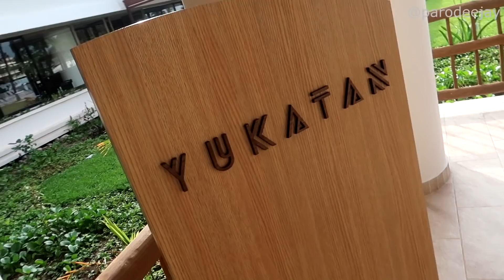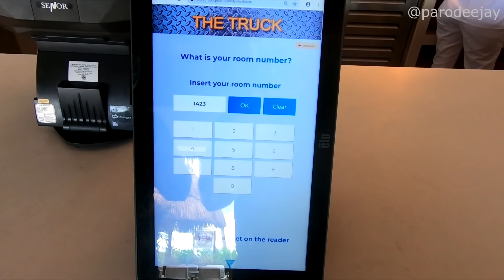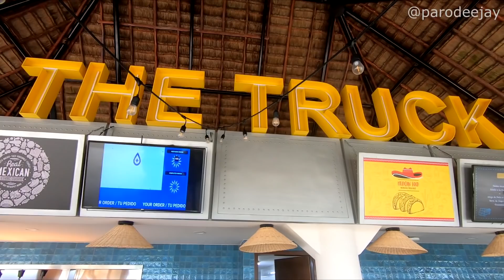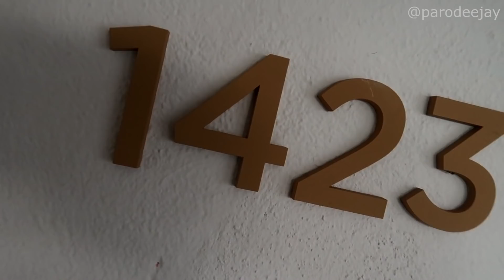BP Tulum Part 8: Resort Beach Snorkeling, Water Aerobics, Magic Show, ABBA Tribute Show - ParoDeeJay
In this episode, it's finally calm enough for us to get in the ocean! Join us as we snorkel all the snorkels, get a workout in the central pool, eat more food, swim more swims, then end the evening with a magic show in the theater and an ABBA tribute in the lobby bar!! :D

Table Of Contents:
00:00 BOOM!
00:04 Good Morning
03:17 Beach Snorkeling
14:02 Pool & Aerobics
17:31 Lunch At The Truck
21:08 More Pool Time
25:28 Dinner Buffet
28:05 Magic & ABBA

Join us as we head to Mexico to spend eight nights at Bahia Principe Grand Tulum all-inclusive resort! We flew into Cancun International Airport on December 1, 2020 and returned home on December 9, 2020. This property is located in Riviera Maya, about an hour south of the airport, near the town of Akumal in the Yucatan Peninsula. It was recently renovated and had just reopened on November 15th, so we have all sorts of brand new excitement to showcase!!